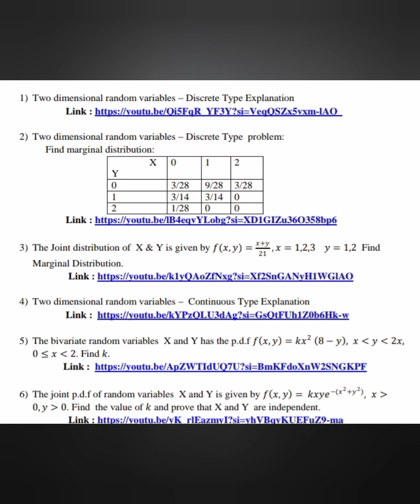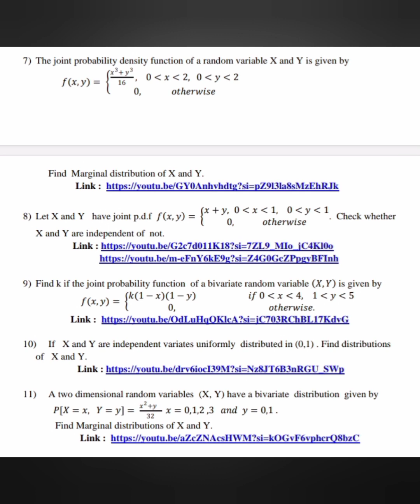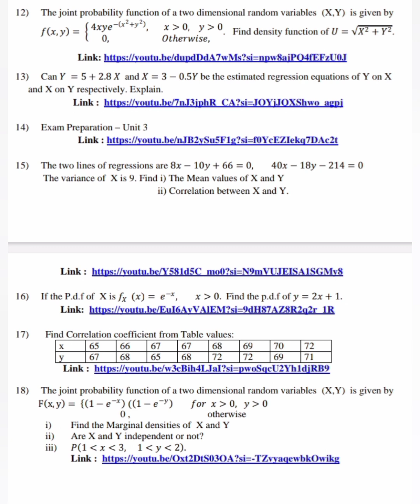MA4151 | Unit III Playlist Explanation